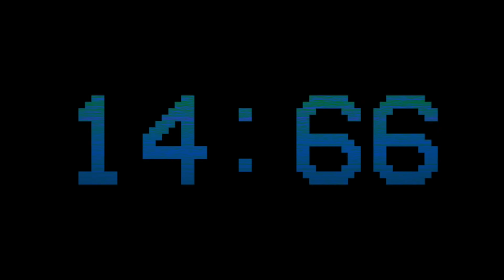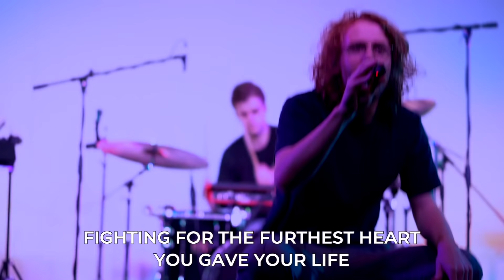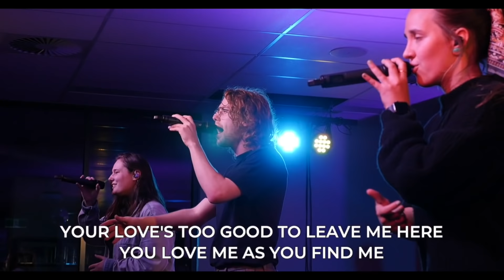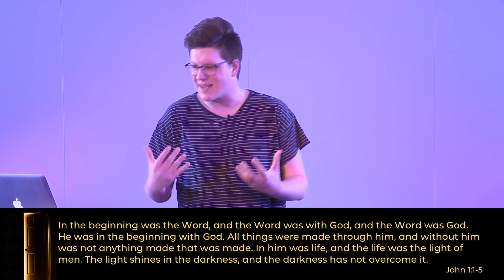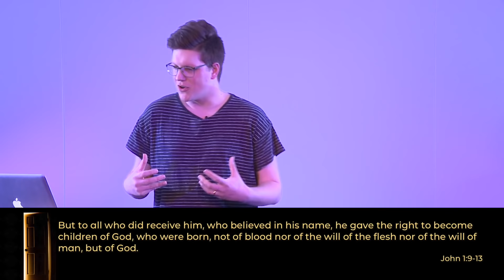Easter Story- Luke Austin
XS online service for week 10, 3 April 2020. Featuring live worship from the XS band, guest speaker Luke Austin talking about Easter and much more.